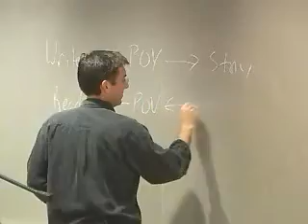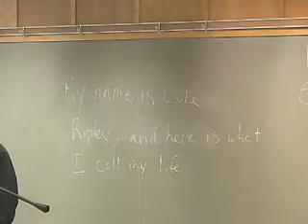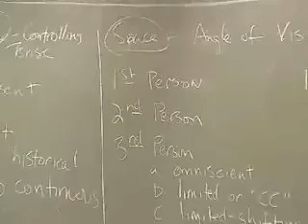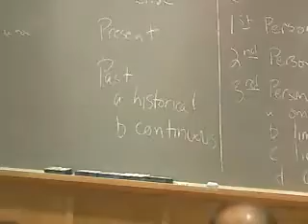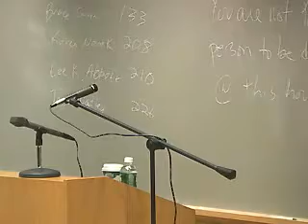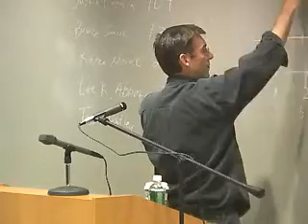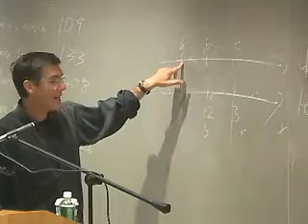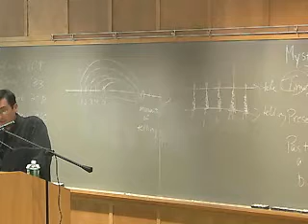Justin Cronin -- Craft Talk 6/21/04